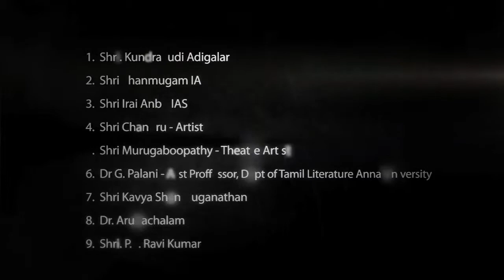Symposium to Integrate Ancient Tamil and Natural Living Methods in Modern Life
Tamil, the first language of human beings is very rich in expressive ability and reverberates with rhythm of life. The living method of Tamil Clan is very closely associated with nature. The language and living methods being intertwined, both complement each other on day-to-day living.

Today, with the said 'advancement' in the materialistic abundance, it is certain that we are losing very valuable traditional and natural way of living. Reduction in natural space for flora and fauna, increase in urban living area, erosion of traditional values has paved ways to short-term existence. This is leading us to definite destruction.

A symposium titled 'Nature-Tamizh-Existence' was organised at Papanaasam Kudisai in KizhaAmbur village of Tirunelveli District on 21 and 22 Sep 2013. A host of experts from the field of Public Administration, Literature, Theatre & Poetry, Natural Scientists, Sculptors, and Artists etc exchanged their views and suggestions. This video summarises the discussion points during the event.